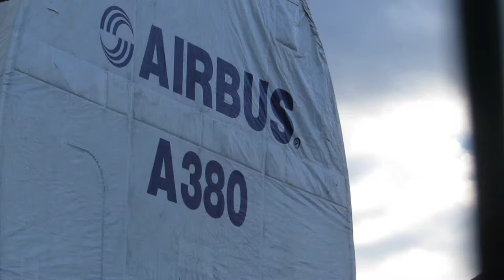Convoi de l'A380 : puzzle sur le parking d'Eauze (32)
Derrière la grille - Ailes et fuselage -  De l'A380